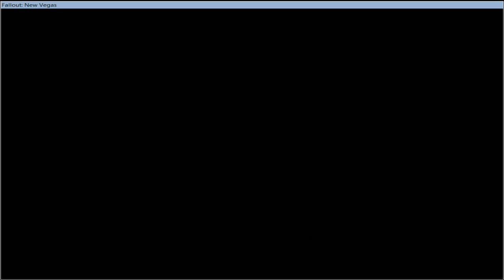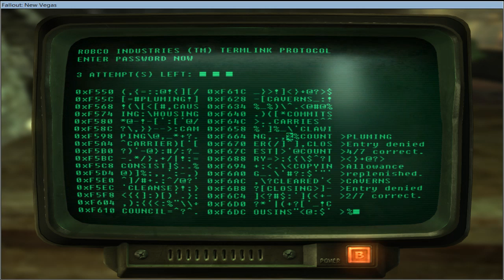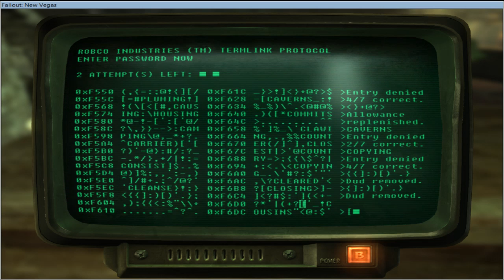A pessimist trek through New Vegas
lets face it very few people actually read theses so I'll keep this brief. I love fallout 3. I have a lot of freaking issues with Fallout New Vegas. So I will occasionally revisit the not Capital Wasteland and see what I can see as fun, find new love and maybe just try not to bitch too much. I'm going to beat you every step of the way and yes these are going to be long play.